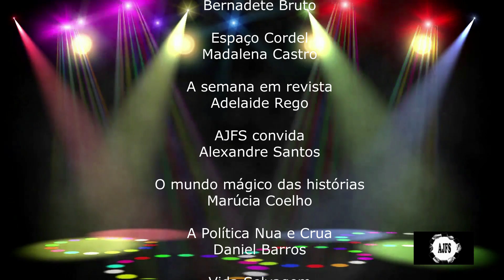ARTE AGOR 2024 10 28 Guilherme Coelho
O programa Arte Agora recebe o multiartista Guilherme Coelho em entrevista sobre a exposição 'Resgate ecológico', cujo início está programado para o dia 31 de outubro, no Jardim Botânico Shopping, em Brasília.